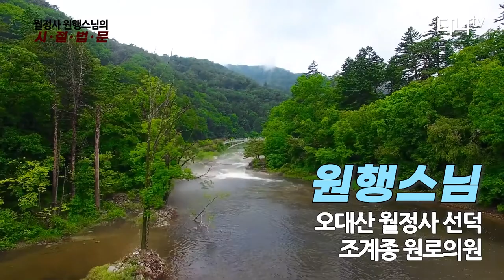우란분재(盂蘭盆齋), 우란분절(盂蘭盆節) - 불교 5대 명절 / 원행스님의 시절법문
원행스님의 시절법문 – 우란분절

원행스님 - 월정사 선덕. 조계종 원로의원

백종(百踵) - 무교에서나 민가에서
백종(魄踵) - 혼백을 좋은 곳으로
백종(百踵) - 흰 백에 발 뒤꿈치 종
백중(白衆) - 대중앞에 고백하는 날
백종(百踵) - 백가지 종류의 음식을 준비

목련존자(木連尊者) - 부처님의 신통제일 제자

도현(倒懸) - 거꾸로 메달렸다

백중기도 – 매우 지독한 고통을 받는 지옥 중생들을 구제하는 기도. 지옥, 아귀, 축생의 삼악도에서 괴로움을 겪고 있는 중생들을 살아 있는 사람(후손)들이 극락왕생의 기원

하안거(夏安居) - 여름 결제일로 음력 4월 15일부터 7월 15일까지의 3개월
경자년하안거 – 음윤 4월 15일(양력 6월 6일)부터 음력 7월 15일(양력 9월 2일)